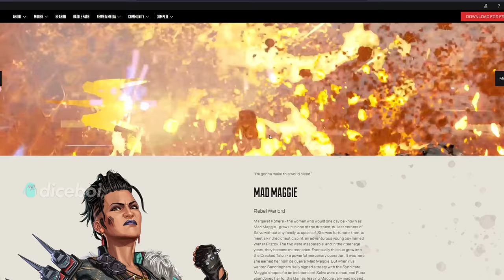Average MAD MAGGIE Enthusiast in Apex Legends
Mad Maggie is ballin

haha balls funny, lmao. balls op lmao. mad maggie is a funny.
Season 12 is fun and Mad Maggie is fun, you know what else is fun.

Music
Altertale - DYNAMI: Open Your Heart (B-Side Arrangement
Swapfell - HELLFIRE
Stone Ocean Eurobeat